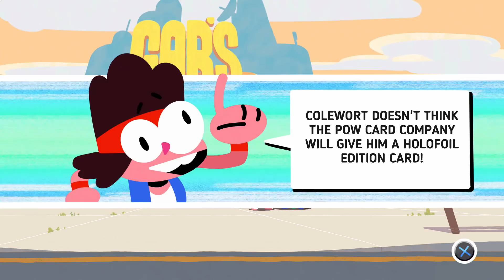OK K.O.! Let's Play Heroes Walkthrough - PART 4 - Level 0 Panic (PS4, Xbox One, PC)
OK K.O.! Let's Play Heroes is based on the show OK K.O.! Let's Be Heroes.